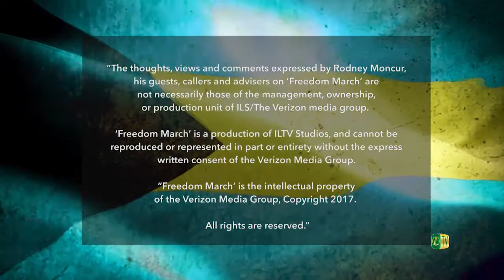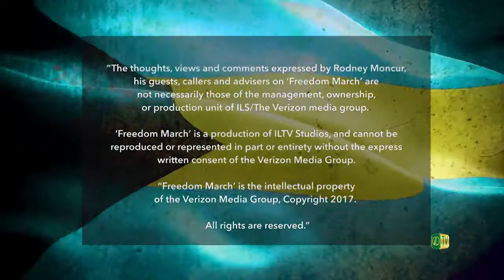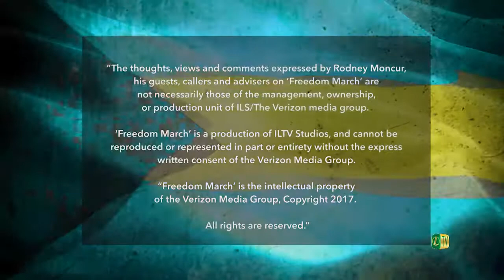Freedom March - Episode 190